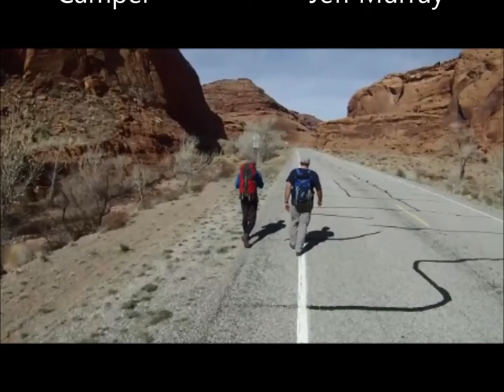North Wash Canyoneering - (March 2015)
A trip to the North Wash:
Blarney - Tight squeeze down the west fork and up the east fork
Shillelagh - East and West Fork
Hogwarts